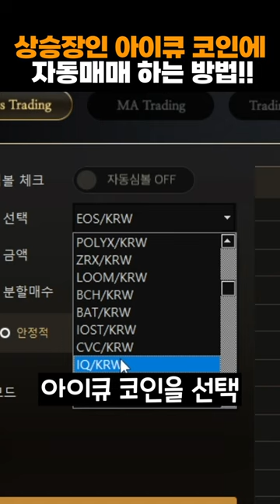상승장인 아이큐 코인에 자동매매 하는 방법